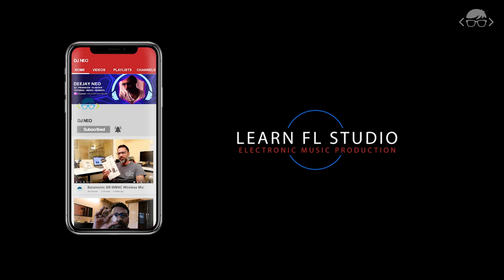10 Points to become a better Music Producer (In Hindi)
You ever wanted to become a Music Producer? You know how to create beats and people already know you as a music producer. Still, you are struggling to get paid or earn enough money as a music producer. Have you ever wondered why? Well, it is not just you, even me I have faced these issues at the beginning of my life as a music producer. One of my Subscriber Yash Poojari asked me this question: " How to earn money as a music producer. I have been making music and remixes for more than 3 years. I love music and I want to choose music as my carrier. So any guidance from you sir? This video explains my version of tips which I can share with my own personal experience as a Music Producer until now. Hope this helps someone.